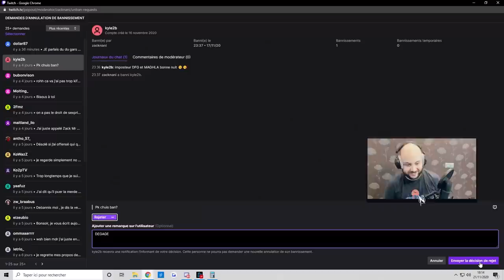Best Of Zack Nani #1 !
Mon premier Best Of les mecs j'espère que ça va vous plaire !

-20% avec le code ZACKNANI sur tous les produits Legion by Lenovo